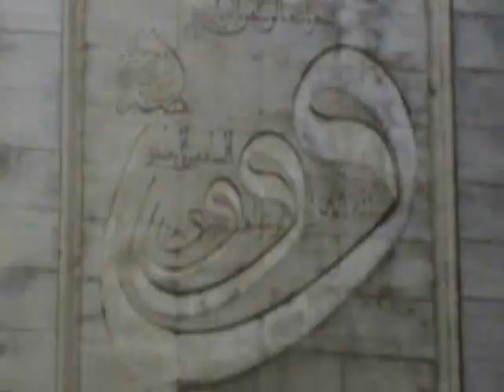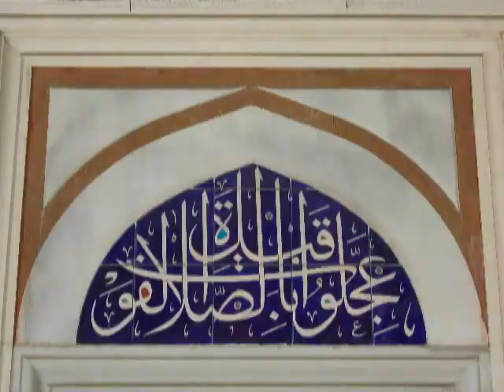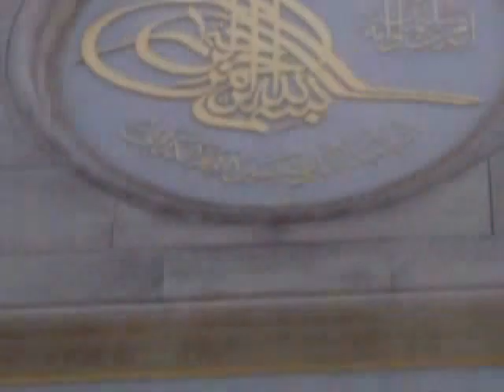طوكيو مسجد ★ Tokyo Camii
تم بناء مسجد طوكيو في معبد الإسلام في عام 1938، أعيد بناؤها من قبل الحرفيين التركي في عام 2000 .